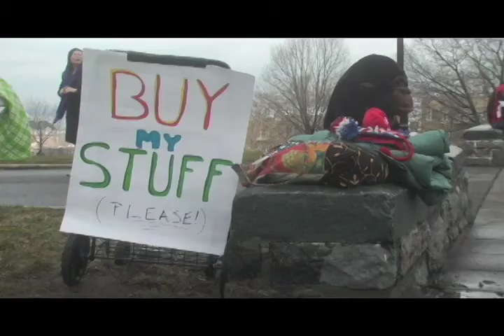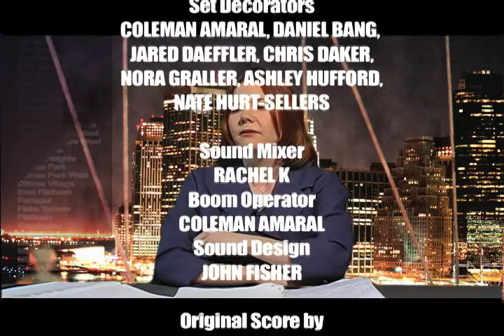The Depraved Little Toaster Strikes Again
A murderer known only as "The Toaster" escapes from prison, causing a flurry of panicked reactions throughout Brooklyn. The result is a satirical ensemble thriller with plenty of laughs, gasps, and, of course, toasters.Written and directed by Lee Jutton. Produced by Kaylee Bird. Shot by Richard Trammell. Starring Mo Shockey, Mallory Hawks, Gerard Bianco Jr, Nicole Greevy, and May Steinberg as the voice of "the Toaster."